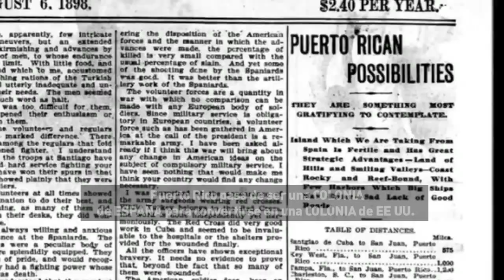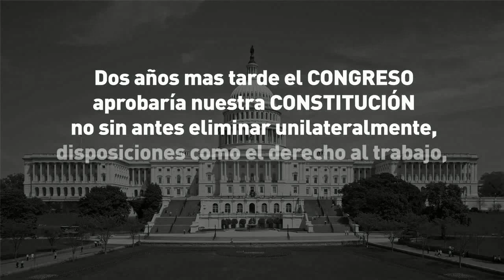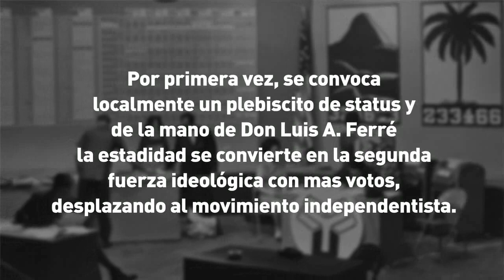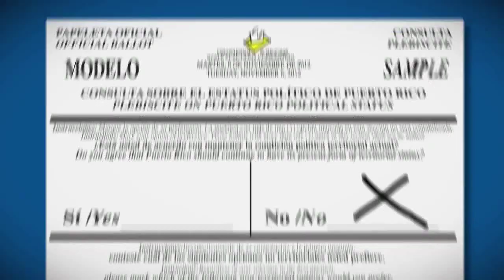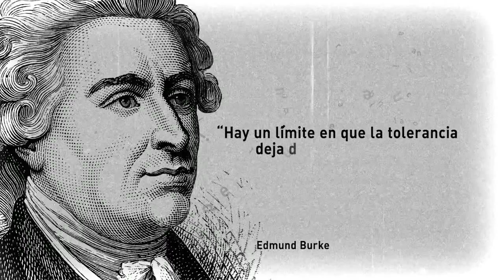116 Años de Lucha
Resumen de la lucha del movimiento Estadista por alcanzar la plenitud de nuestros derechos y lograr la Igualdad.